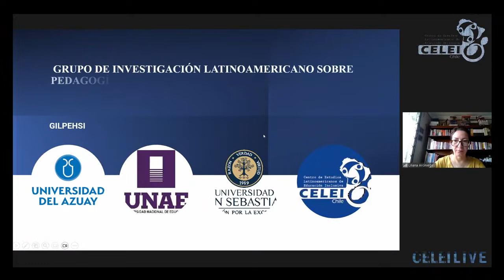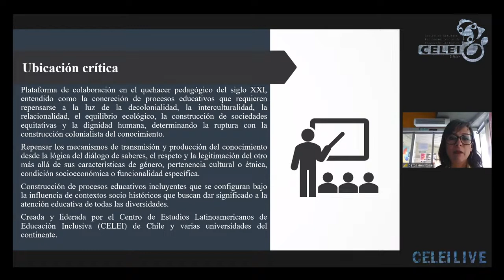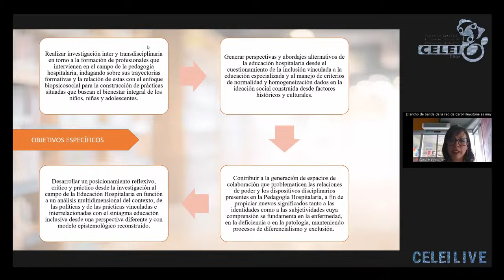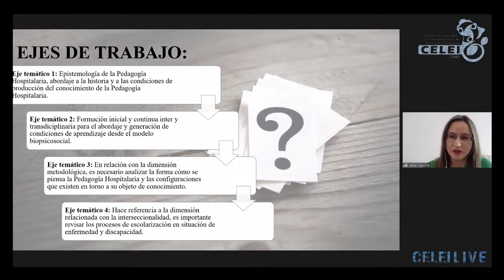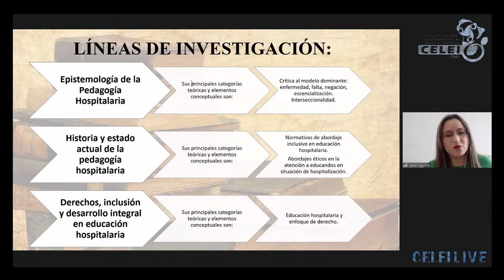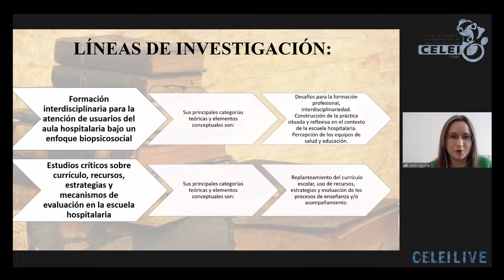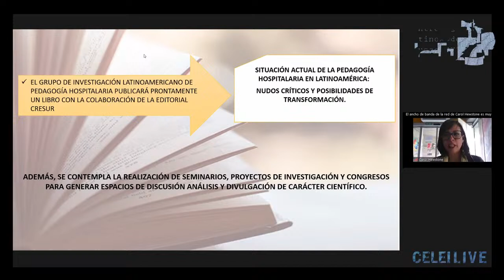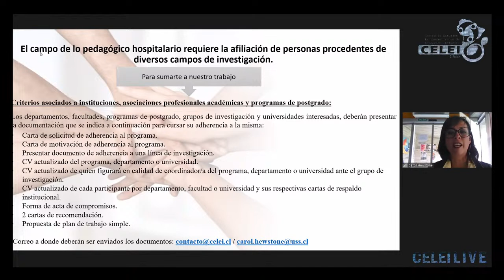Lanzamiento Grupo de Investigación sobre Pedagogía Hospitalaria – Conferencia David Le Breton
Desde el año 2021, diversas instituciones de educación superior e investigación preocupadas por los desarrollos de la pedagogía hospitalaria en América Latina y el Caribe (ALAC), han comenzado a desarrollar diversas clases de esfuerzos académicos, formativos e investigativos para responder a temas históricamente vacantes dentro del campo de investigación llamado pedagogía hospitalaria.

El Grupo de Investigación en Pedagogía Hospitalaria es un esfuerzo inter- y trans-disciplinario que busca articular discusiones de avanzada en la materia, atendiendo a dimensiones, tales como, epistémicas, antropológicas, bioéticas, metodológicas y políticas convergentes en tal objeto de estudio y praxis crítica.

Conferencia Magistral de Inauguración:  “Cuidado, un arte de la presencia: aspectos antropológicos”.

INVITADO CENTRAL:

Dr. David Le Breton. Profesor de Sociología y Antropología en la Universidad de Estrasburgo, en Francia. Es miembro del laboratorio de investigación Dynamiques Européennes y del L’Institut Universitaire de France (IUF). Su investigación se centra en las representaciones del cuerpo humano y el análisis de conductas de riesgo. Además, ha trabajado y escrito sobre temas como el dolor, el silencio, el rostro y el caminar. Ha participado en múltiples conferencias y encuentros internacionales. Ha escrito alrededor de 30 libros, siendo Anthropologie du corps et modernité uno de sus textos más influyentes para los estudios del cuerpo. Las publicaciones recientes incluyen En roue libre. Une anthropologie sentimentale du vélo (2020), Marcher la vie. Un art tranquille du bonheur (2020), Rire: une anthropologie du rieur (2018), por nombrar sólo algunas. Se han publicado alrededor de 80 traducciones diferentes de sus libros en una docena de idiomas. Doctor Honoris Causa del Centro de  Estudios Latinoamericanos de Educación Inclusiva (CELEI), Chile, otorgado en diciembre de 2020.

Horario de inicio de la trasmisión: 11 AM de Chile / 12 PM de Argentina y Brasil / 10 AM de Ecuador, Colombia y Perú / 09 AM de México y El Salvador / 17 PM de Francia y España.

ORGANIZAN:

-Universidad del Azuay (UDA), Ecuador.
-Universidad San Sebastián (USS), Chile.
-Universidad Nacional de Educación (UNAE), Ecuador.

IMPORTANTE:

1.-Se otorgará un certificado de asistencia.
2.-Si deseas recibir el certificado de asistencia deberás participar a lo largo de todo el seminario.
3.-Para obtener tu certificación, deberás completar el Formulario de Asistencia que será compartido en reiteradas ocasiones en Chat público del evento.
4.-Si ingresaste tarde, búscalo en el Chat. Si no lo encuentras, solicitado por favor.

La certificación se emitirá un mes después de la celebración del evento.